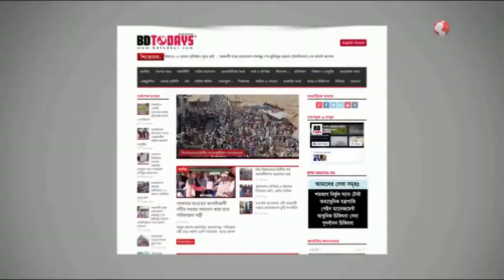বহুতল ভবনের ভিত্তিপ্রস্তর স্থাপন || Laying the foundation stone of a multi-storey building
বাগেরহাটের শরণখোলা উপজেলা সদরে অবস্থিত বেসরকারী শিক্ষা প্রতিষ্ঠান আইডিয়াল ইনস্টিটিউটের বহুতল ভবনের ভিত্তিপ্রস্তর স্থাপন করলেন বাগেরহাট-৪ আসনের সংসদ সদস্য এ্যাডঃ আমিরুল আলম মিলন। সোমবার তিনি শরণখোলা আইডিয়াল ইনস্টিটিউটের চারতলা ভবনের ভিত্তিপ্রস্তর স্থাপন করেন।